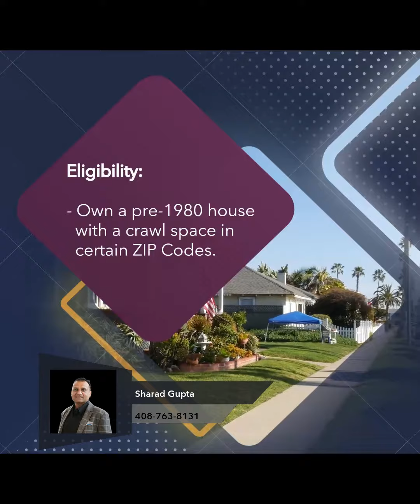California Homes Get a Boost: $3K Grants for Earthquake Protection